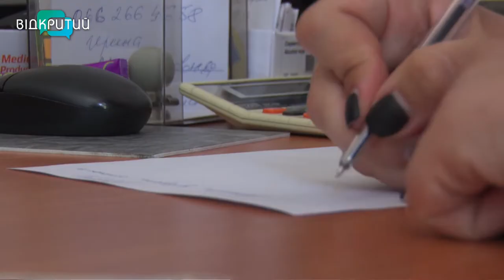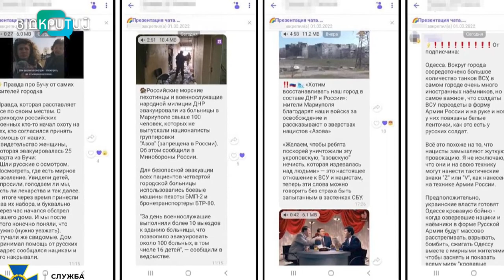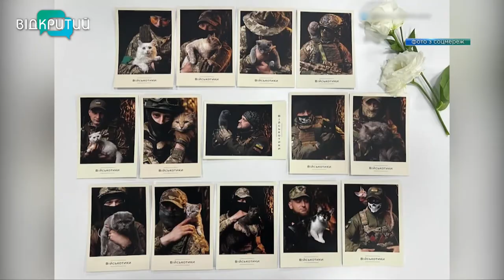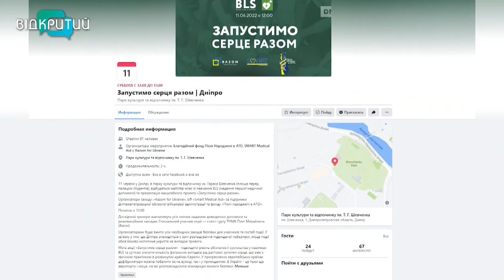Новини OPEN NEWS від 9 червня 2022 року 13:15